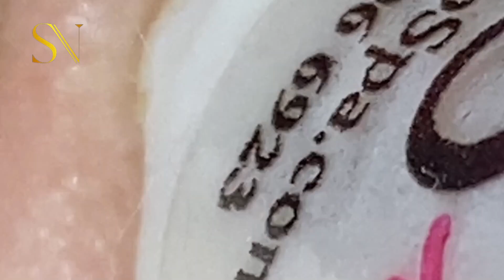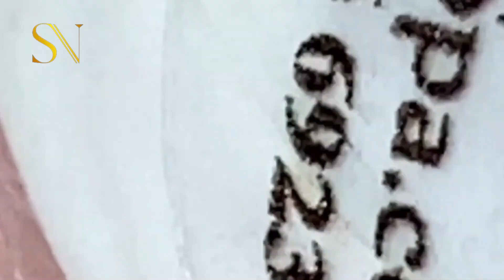تلميع وتنظيف الجلد الطبيعي المدور 9999